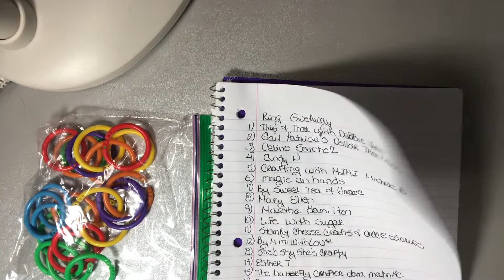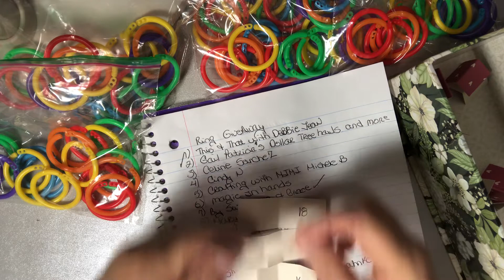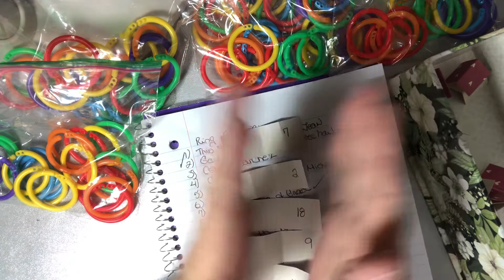Winners of the ring giveaway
Thank you all for showing me crafty love ❤️❤️❤️🤗🤗